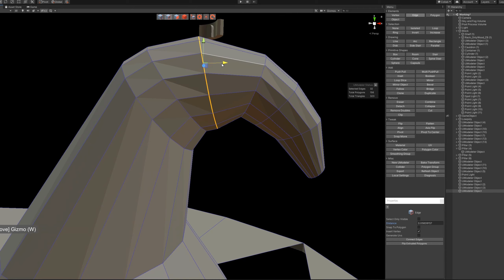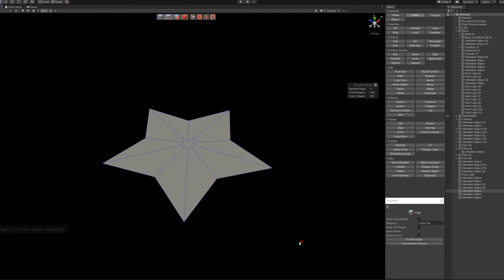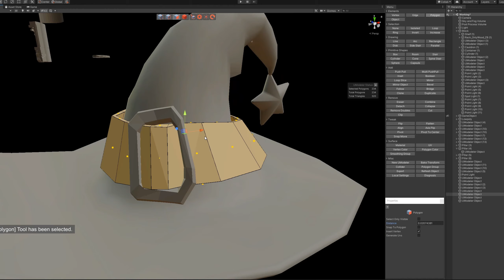3D Modeling in Unity - Timelapse of a Witch Hat in the Witch's Cauldron with UModeler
This is a fast forward video showcasing how to model a Witch Hat in the Witch's Cauldron modeled in Unity using UModeler.